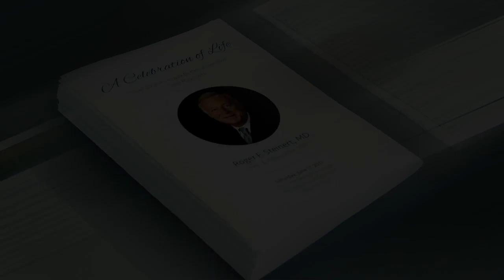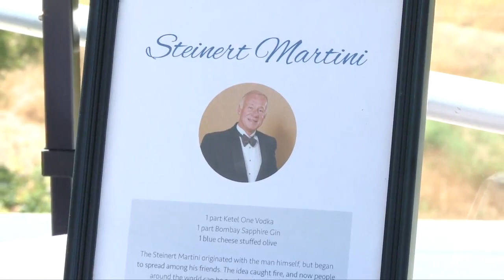Roger F Steinert, MD A Celebration of Life v 8 30 17